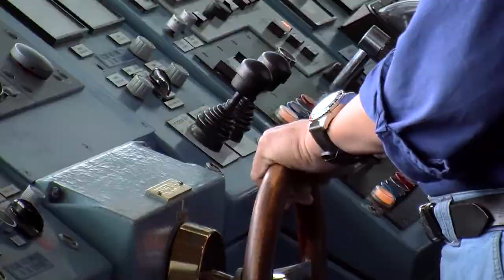Gletscher Südamerika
Redaktion, Kamera, Schnitt & Erzähler: Markus Hoffmann